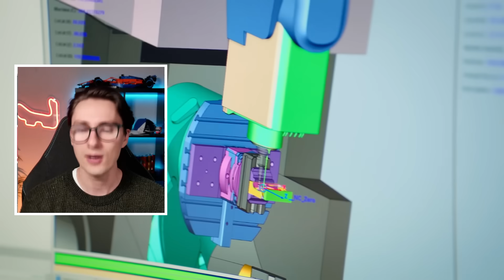Who would BEAT Verstappen at Red Bull?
🏁 The 2023 Formula 1 season has been nothing short of spectacular, with Max Verstappen dominating the track in the Red Bull car. But the big question on everyone's mind is, can anyone beat Max in that machine?  Let's explore the contenders and determine who could challenge Max Verstappen's dominance together! 🏁🏎️🏆